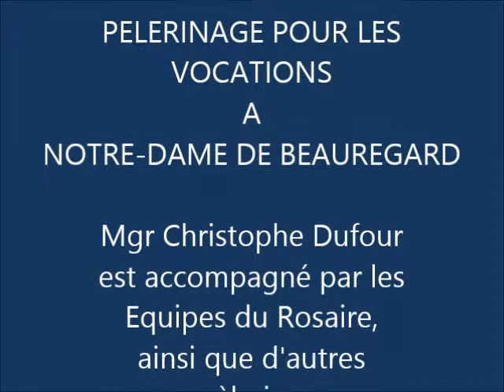PEL _ Notre-Dame de Beauregard, prières dans le sanctuaire_ 03 oct 2014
ORGON, vendredi 03 octobre 2014_ Pèlerinage pour les vocations _ Mgr Dufour, archevêque d'Aix et d'Arles est accompagné par les Equipes du Rosaire _ Prières sur le parvis et dans le sanctuaire.